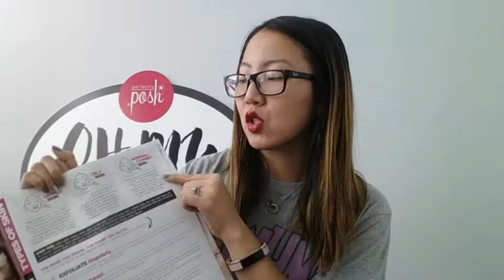Perfectly Posh | Look Natural Face Care!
The Look Natural line is my favorite line of products from Perfectly Posh! I use nearly every single one of these products on a daily basis in my face care routine. Which products are your favorite?